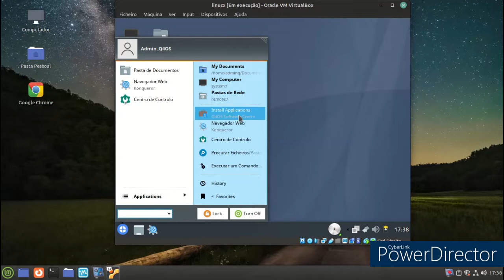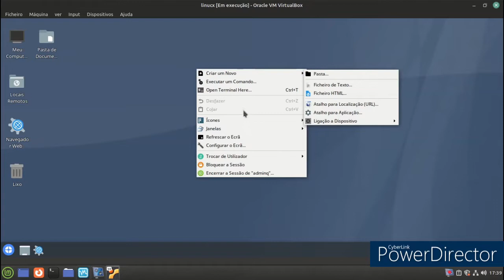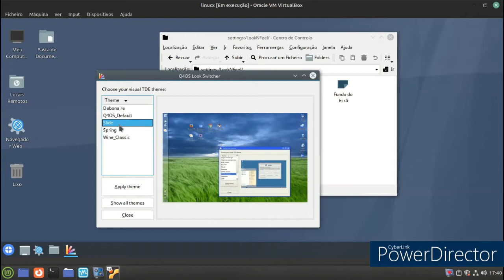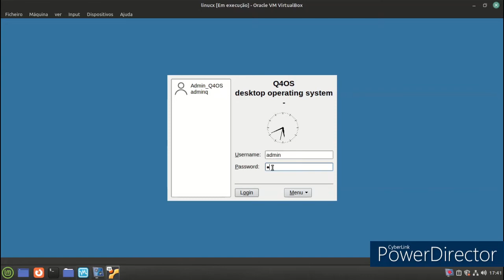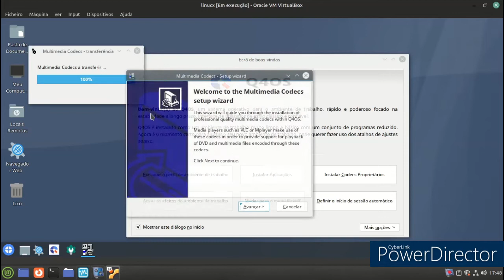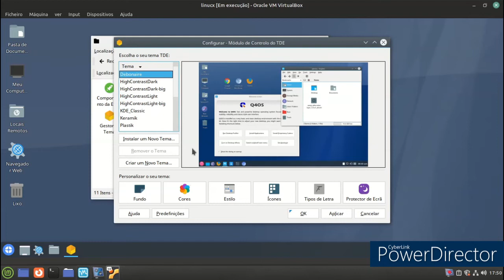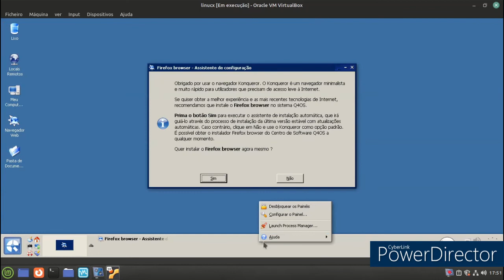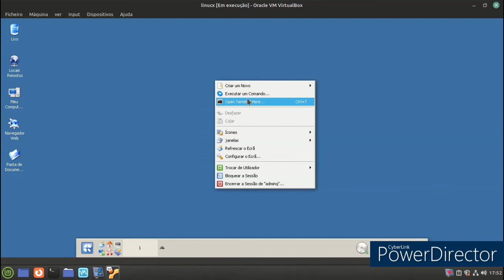Release: Q4OS 4.10 review